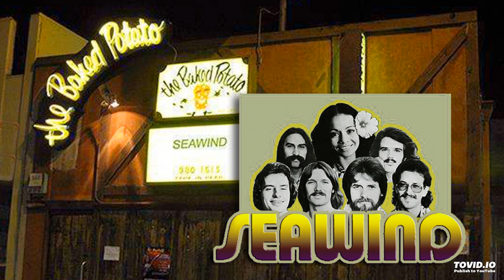"Feel" - Seawind at the Baked Potato 1976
It all began for Seawind, in Los Angeles at the Baked Potato club in Studio City. The band performed every Monday night (one night a week). It's April 1976 and here Seawind pays tribute to a popular George Duke song entitled “Feel”. Who knew that George Duke would soon produce Seawind's 4th album? The song is an example of the bands versatile repertoire and their ability to play all styles. Again, this came from an old cassette recording from a table in the audience. Its 40-years-old, so please excuse the quality and the fade out at the end (unfortunately, the tape ran out just before the song ended). Consider this as another creative part of Seawind's musical history.